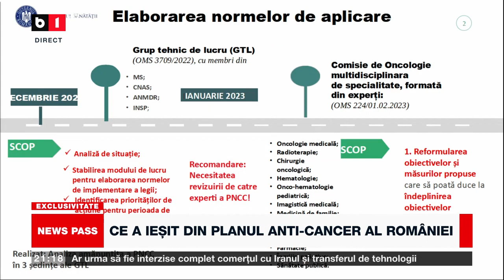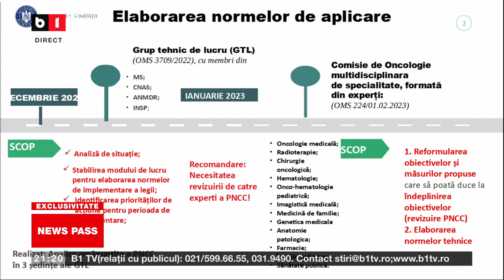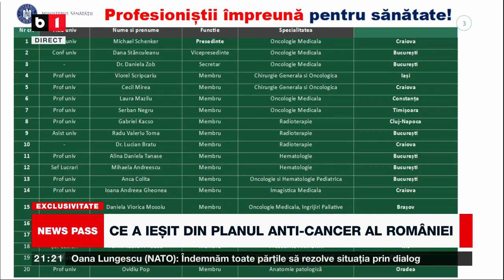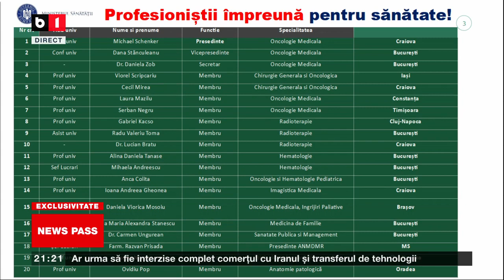Rafila, despre noul plan anti-cancer: ”S-a lucrat fără întrerupere. Lucrăm la o rețea națională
cu centru regional și cel puțin încă două tipuri categorii de instituții cu diverse tipuri de servicii”